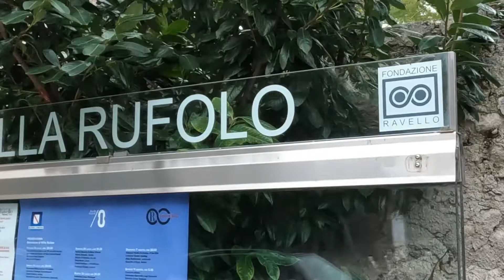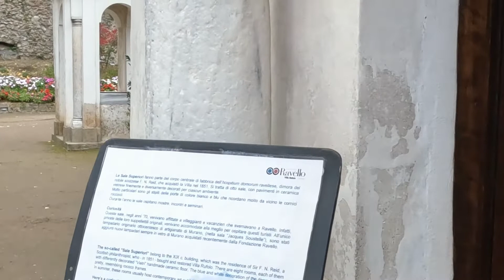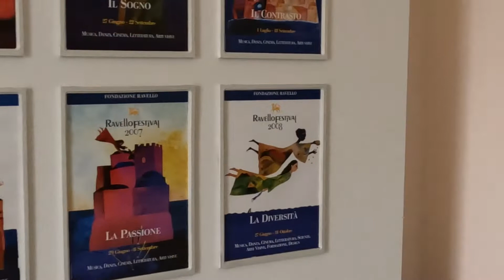Changed My Life ( Villa Rufolo )Ravello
In its prime,it was one of the largest and most expensive villas on the Amalfi Coast,and legends grew about hidden treasure on its premises.Villa Rufolo has been the center of annual summer concert series that features piano concerts ,chamber music, and a grand orchestral performance on a stage built jutting out over the Mediterranean Sea and the rugged Amalfi Coast below.Thanks for watching my video.Please subscribe to my channel.